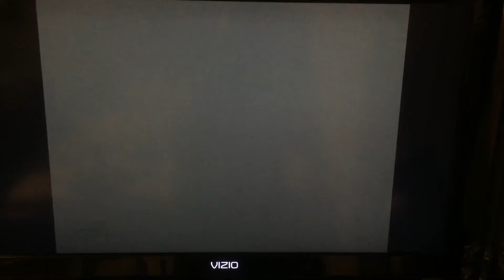Moonview Highway Gold Star 1:48.830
Again driving is terrible and will be on most of the regs cause I’m a ct main :p, But this ghost really isn’t that hard and yes I know I did the wrong shroom strats, I made this run almost a year ago at this point and can definitely improve by a lot more and I probably will eventually.